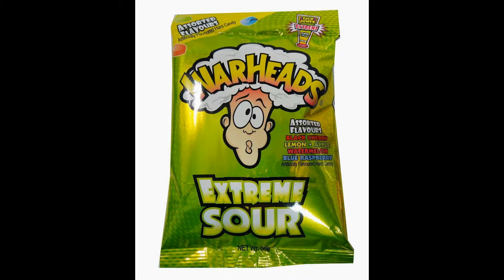top cool sour candys